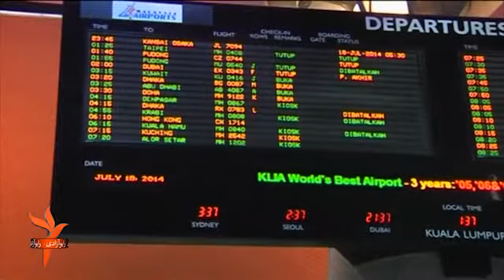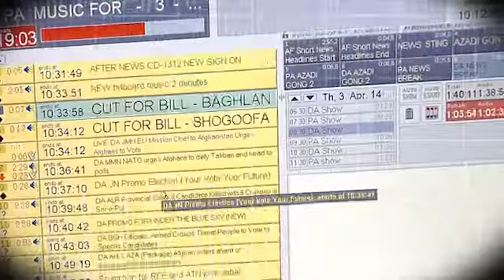رویداد های مهم منطقه